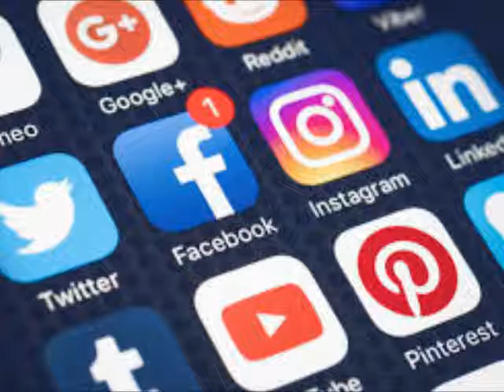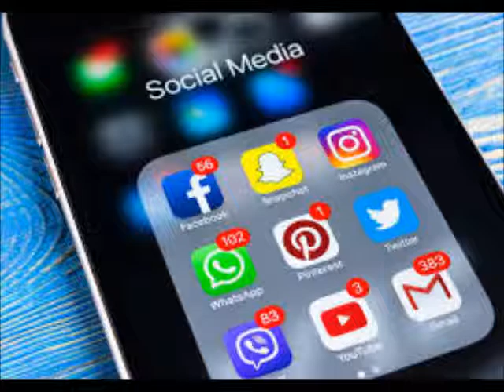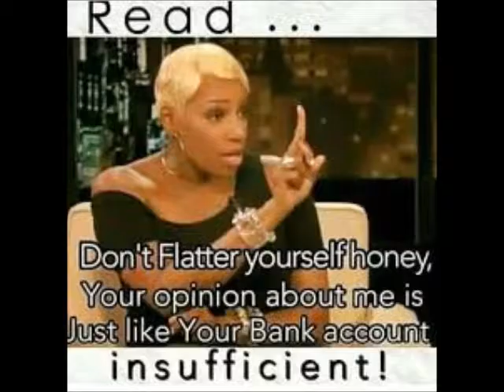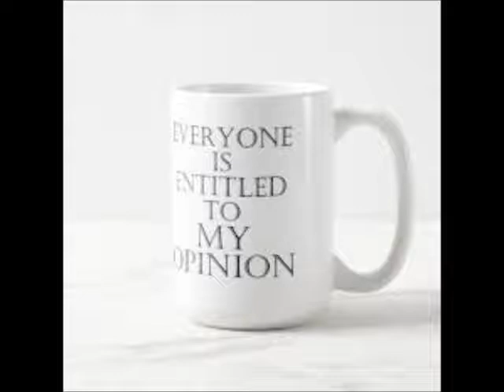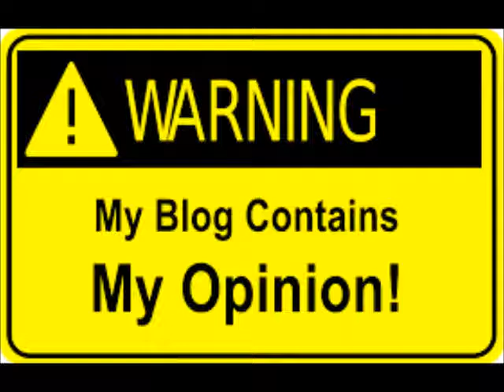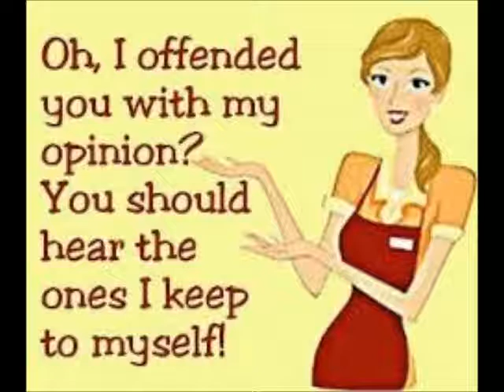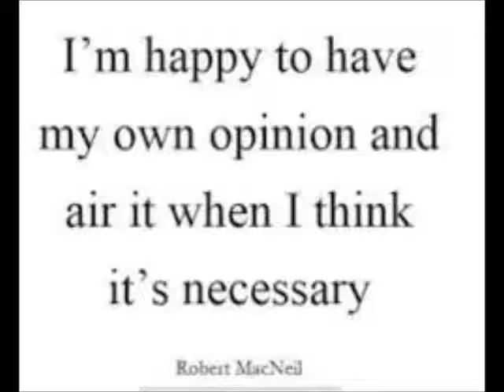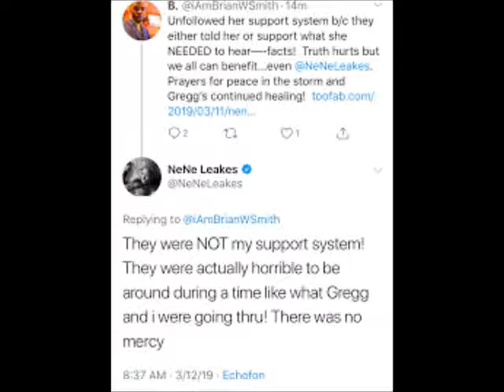Cynthia Bailey How Many Time You Gonna Let Nene Leakes DOGG You Out Review